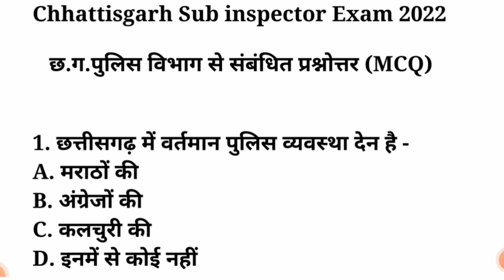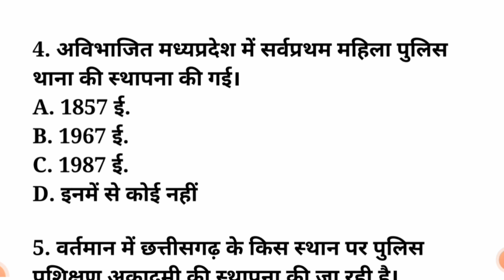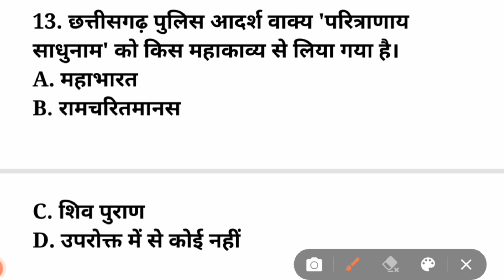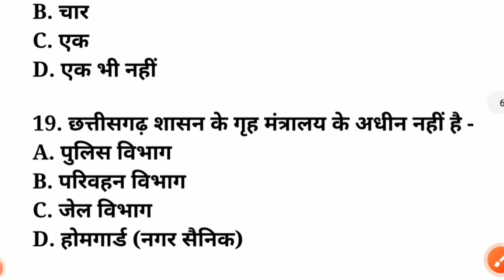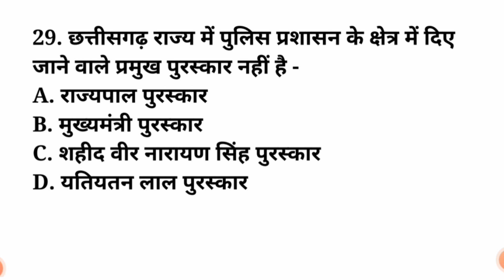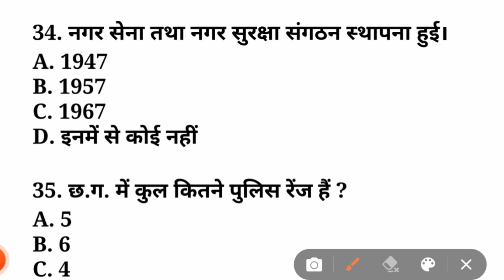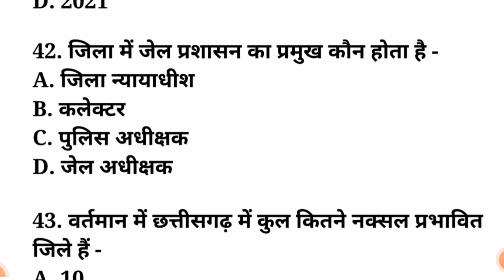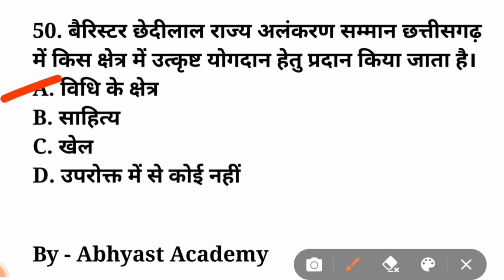छ.ग.सब इंस्पेक्टर महत्वपूर्ण प्रश्न 2022 | Cg police gk 2022 | cg si mcq questions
हमारे इस चैनल पर आपका स्वागत है । छत्तीसगढ़ पुलिस विभाग से संबंधित महत्वपूर्ण प्रश्नोत्तर (mcq) 2022 |  छत्तीसगढ़ सब इंस्पेक्टर की तैयारी 2022 ।

For Si notes gk current updates ans study material notes join us our whatsapp group

For join si  test series download our apps from play store